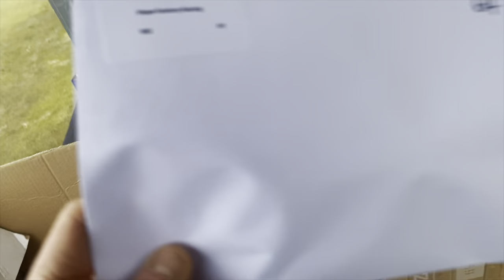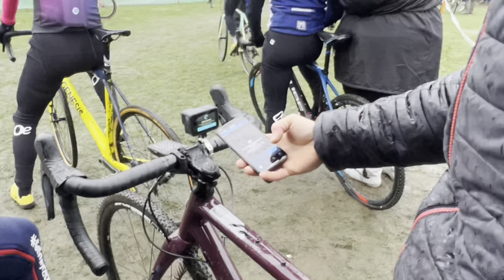GastoVlog - How good is a Downhiller at Cyclocross !?